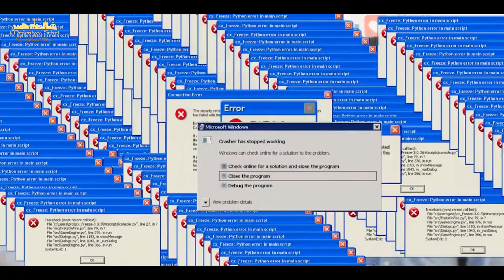Sokak Şenlikleri VLOG | Gaziantep'in 'Analı Kuzulu' Yemeğini Duydunuz Mu? Biz ilk defa:)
Gülümseme garantili VLOG! :)
Bu yıl Ramazan Etkinliklerimizi depremden en çok etkilenen kesim olan çocuklarımıza atfettik.
Bir nebze de olsa yüzlerini güldürebilmekti niyetimiz..
Bu VLOG serisinde ünlüler, konuklar yok ama çok yetenekli, içten, samimi ve neşe dolu çocuklar var.
Umarım seversiniz.
Sokak Şenliklerimizde çocuklar bir günü nasıl geçiriyor merak ediyorsanız, VLOG 'umuzu mutlaka izlemelisiniz!
İyi seyirler..

⚠ UYARI: Medeniyet Şehri Kanalında yayınlanan özgün içeriklerin tamamının veya belirli kısımlarının kesilerek izinsiz kullanımı yasaktır!